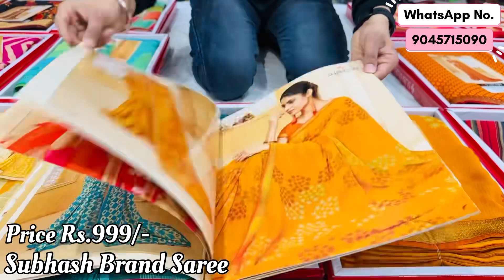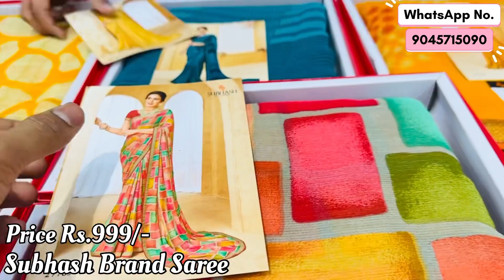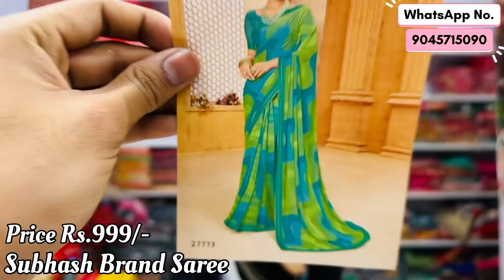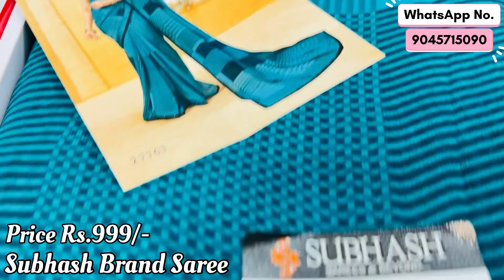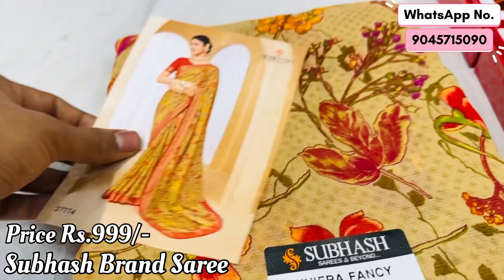Subhash Saree का नया केटलोग RIVIERA 🌸 || Rs.999/- Free Delivery ✅ || Fancy Printed Saree New Design